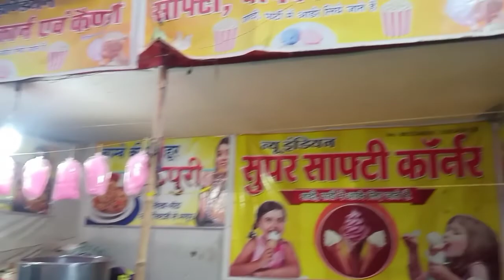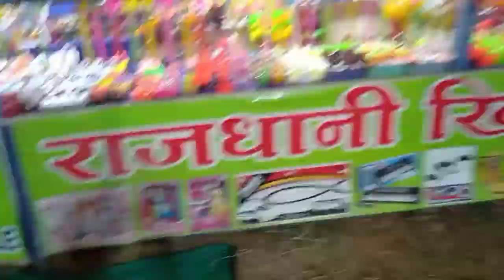Vlog 02 | Banki Mogra Mela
Mela vlog